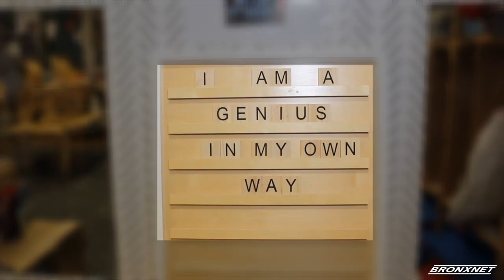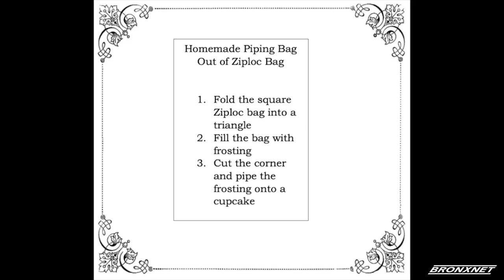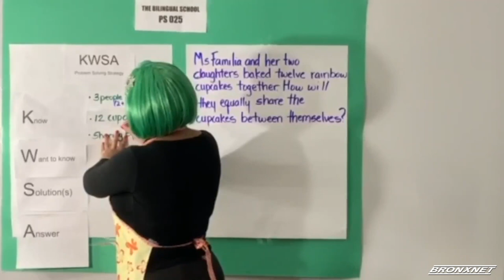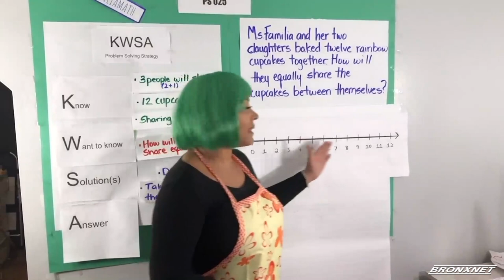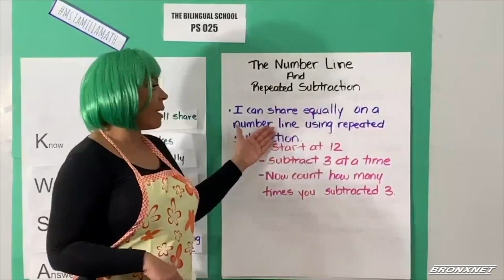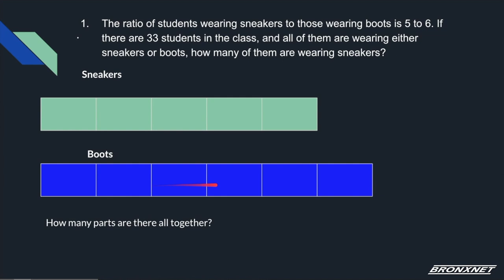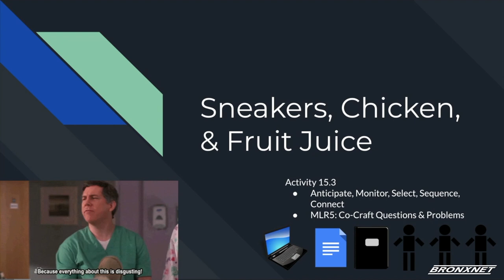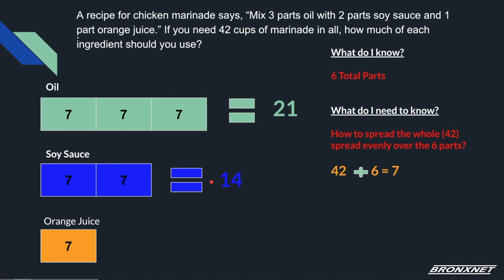Edulution 2.0 (12/05/22)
Welcome to the all-new Bronx Edulution 2.0, a program designed in partnership with a broad community of educators and artists with the intention of teaching people of all learning styles in a fun and engaging way. Bronx Edulution; Connect. Learn. Thrive.